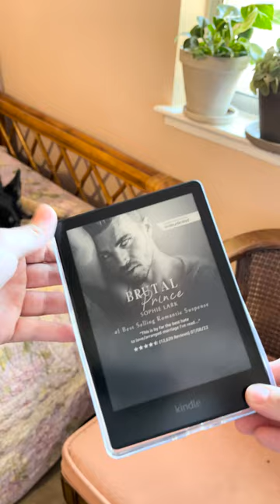How to Add a Case and Pop Socket to Your Amazon Kindle Paperwhite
⭐KEEP WATCHING⭐

➡️Reading Reminders of Him by Colleen Hoover & The Wolf Hotel Series | Reading Vlog - Reading Reminders of Him by Colleen Hoover & The Wolf Hotel Series | Reading Vlog

In need of a video editor for your YouTube channel?